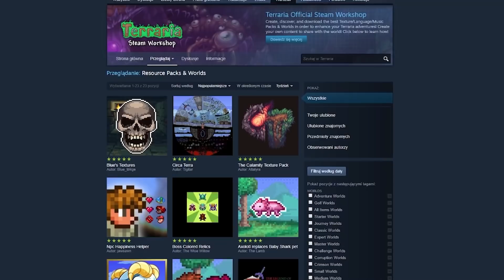MUSISZ ZAGRAĆ W TERRARIĘ JESZCZE RAZ, ALE Z TYMI TEKSTURAMI....